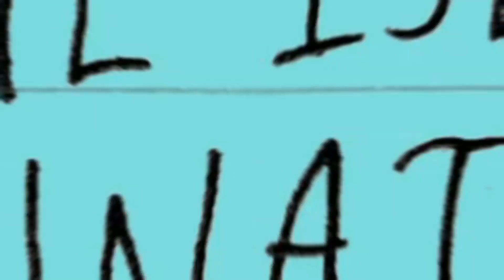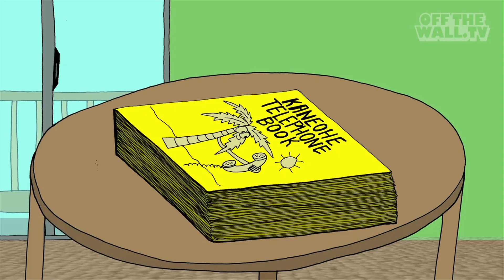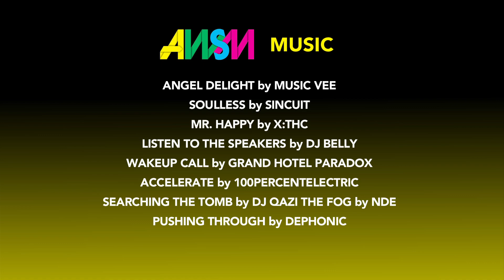Kolohe Andino, Christian Hosoi, Superpark, Chaz Ortiz + More = Top 5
Todd's Top 5 | AWSM on Alli Episode 35

Kolohe Andino starts off Top 5 this week with some quick slashes and snaps. Next in line for this week is Christian Hosoi's cartoon recap of his Hawaiian shroom trip. Then we head to Mount Bachelor's Superpark for some powder slashes mixed in with giant kickers and backyard handrails. Chaz Ortiz not just a contest machine but a video creator and if you check his B Sides part you realize how much steez Ortiz has. Wrapping up Top 5 this week is Jeff Grosso tributing his fallen friends and encouraging the rest to live it up while they can.